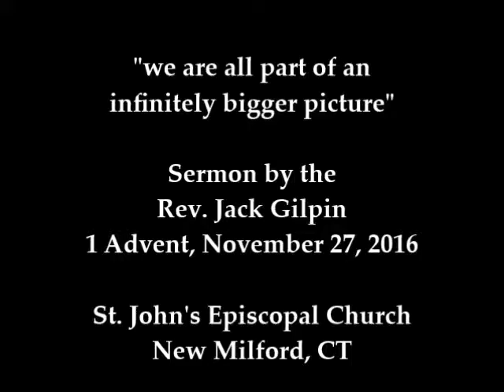"we are all part of an infinitely bigger picture"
Sermon by the Rev. Jack Gilpin, 1 Advent, November 27, 2016, at St. John's Episcopal Church, New Milford, CT